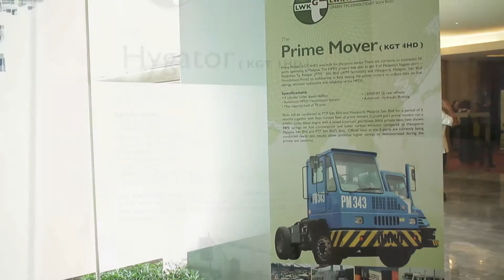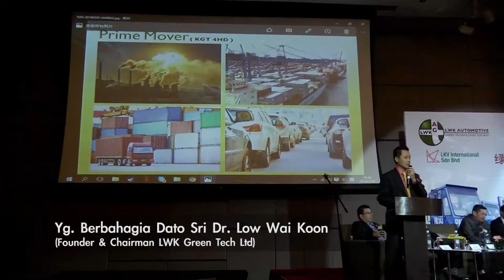LWK Green Tech